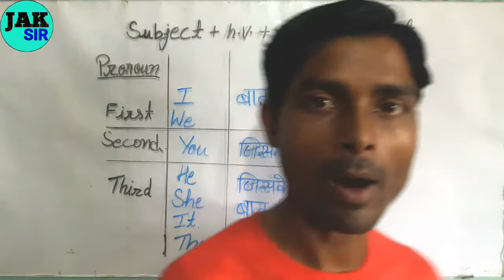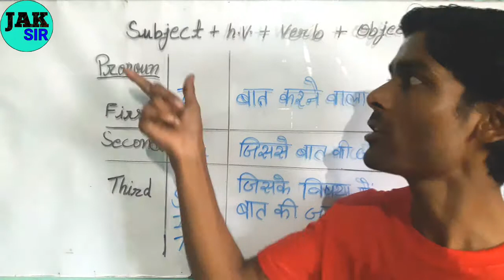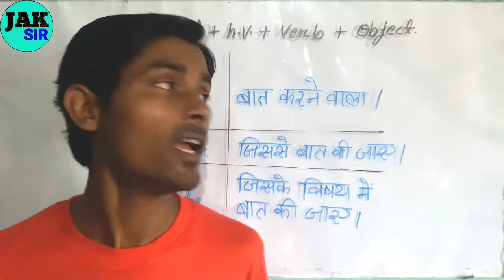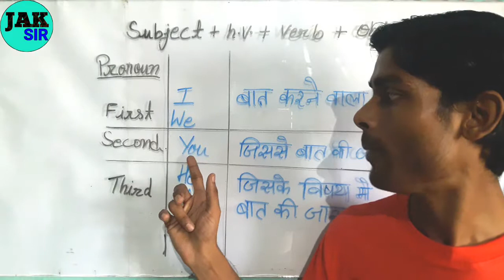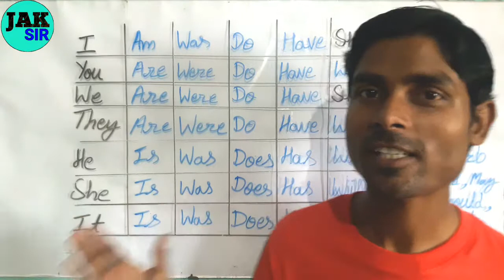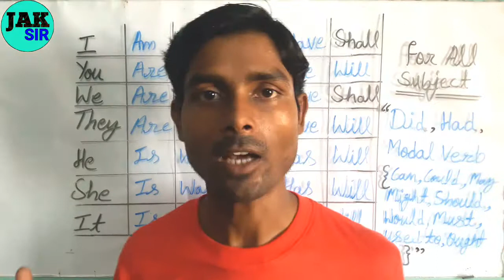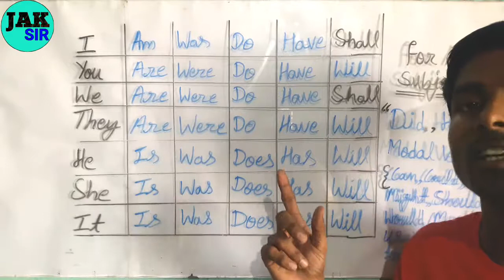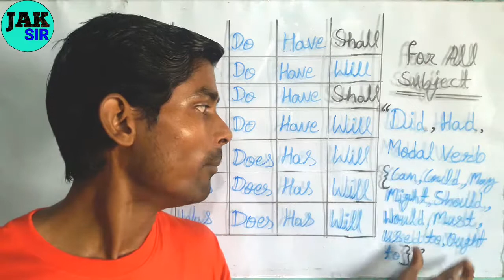Helping verbs in english grammar | Helping verb ka use | Helping verb ka chart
Helping verbs in english grammar | Helping verb ka use | Helping verb ka chart | Helping verbs

We are ready to provide you the complete package of "English Grammar" free of cost.

Previous Vedio :-

Next Vedio :-

Modal verb :- Come soon

Imperative Sentences :- Come soon

Active & Passive voice :- Come soon

Direct & Indirect Narration :- Come soon

Causative verb :- Come soon

Gerund & Infinitive :- Come soon

Sequence of Tenses :- Come soon

Conditional Sentences :- Come soon

Adjective Clause :- Come soon

Adverb clause :- Come soon

                              :):):):):):)-- धन्यवाद! --(:(:(:(:(:(:
                                              JAK SIR